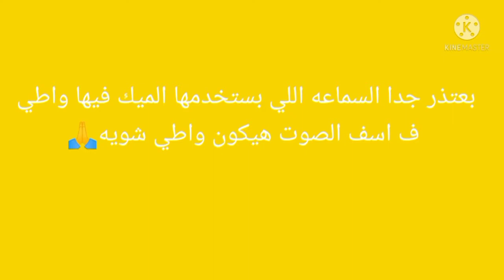شكل طفلك يستمتع باللعب به طول اليوم!!؟ How your child enjoys playing with it all day!!?